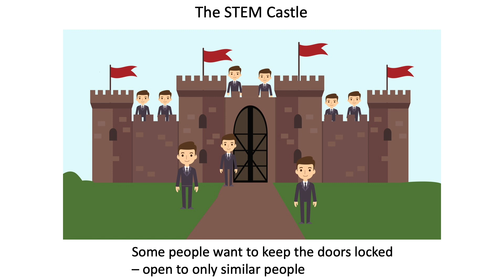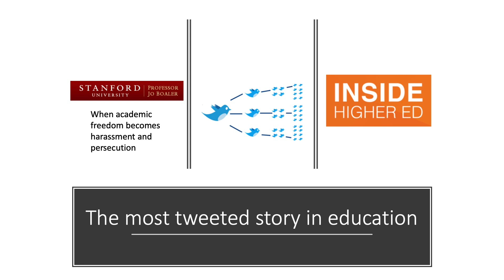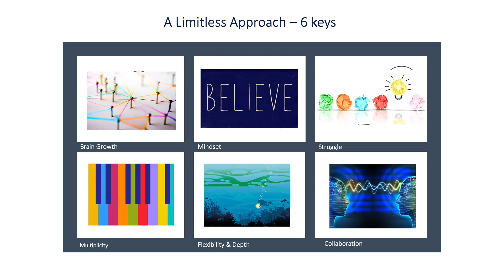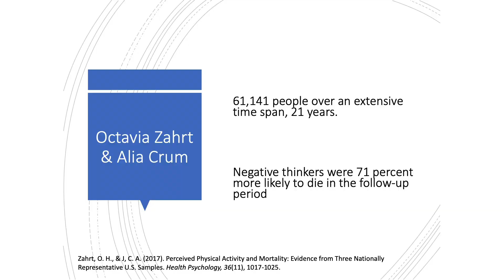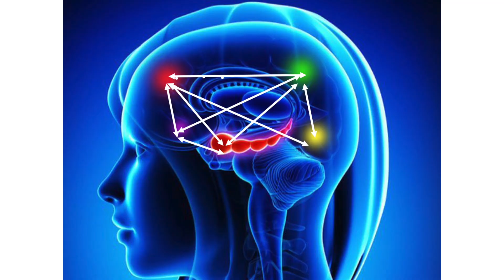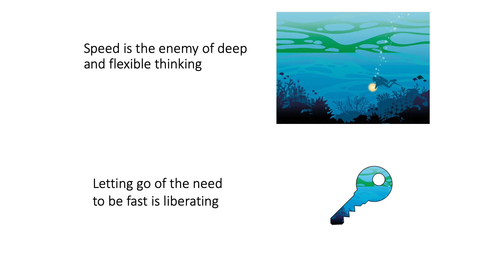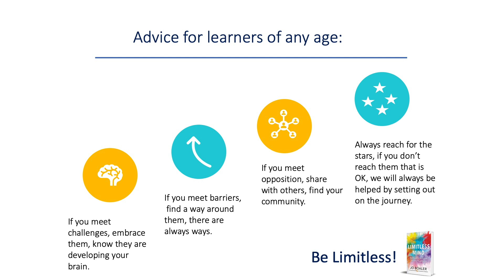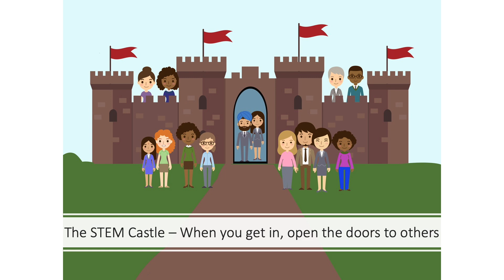The challenge of being a mathematician as a woman | Jo Boaler | TEDxSaoPauloSalon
Jo Boaler tells about the challenges she faced as a researcher and mathematician being a woman, and how facing these challenges was made easier by writing about these issues openly.  Professora de Educação Matemática na Universidade de Stanford e diretora acadêmica do YouCubed, primeiro Curso Online Aberto e Massivo (MOOC) de ensino e aprendizado de Matemática. Autora de nove livros, incluindo o best-seller “Mentalidades Matemáticas - estimulando o potencial dos estudantes por meio da matemática criativa, das mensagens inspiradoras e do ensino inovador”. This talk was given at a TEDx event using the TED conference format but independently organized by a local community.